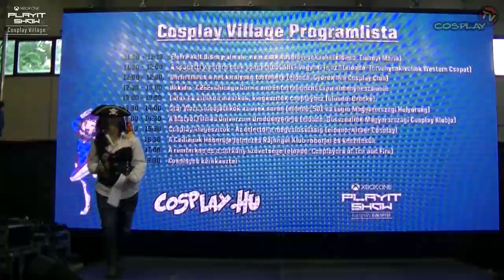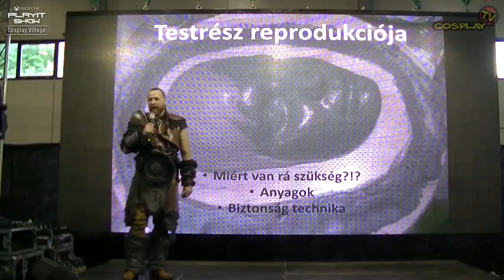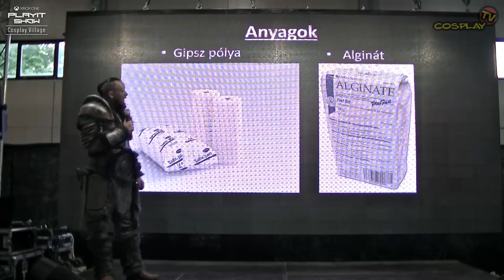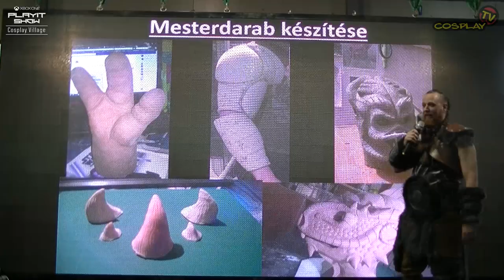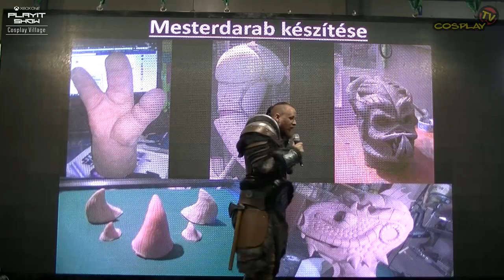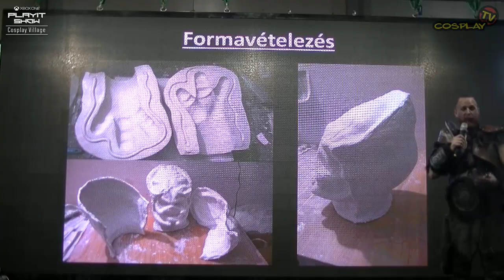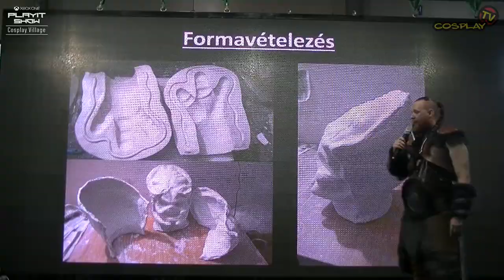PLAYIT SHOW BUDAPEST 2017-APR - COSPLAY VILLAGE [Latex és szilikon maszkok, kiegészítők cosplayhez]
Latex és szilikon maszkok, kiegészítők cosplayhez (Előadó: Dracke)